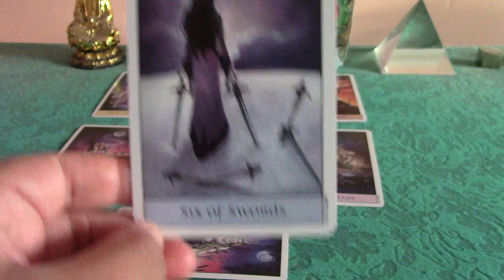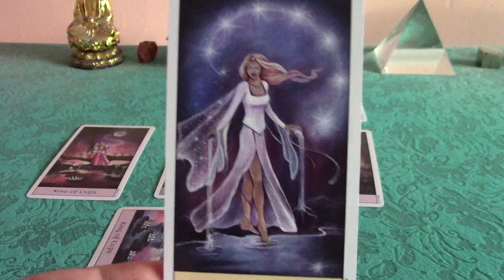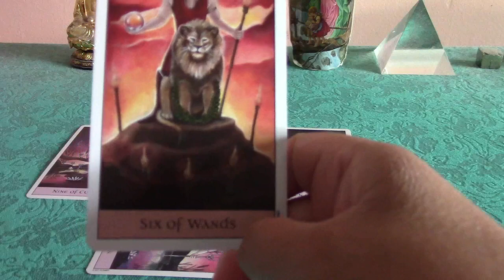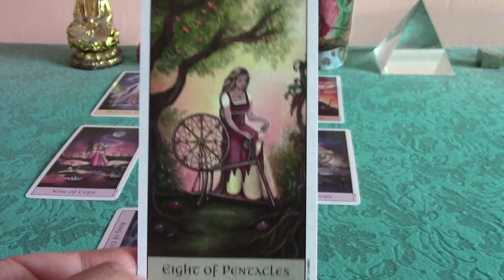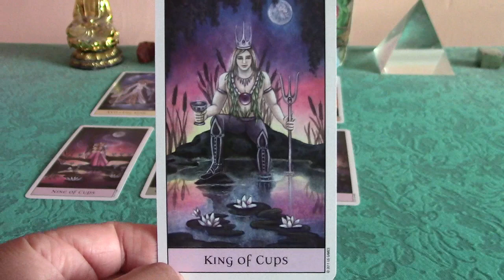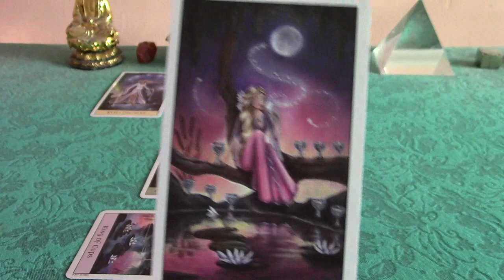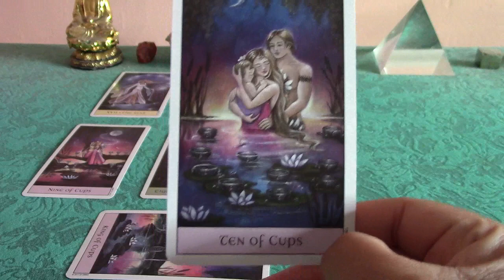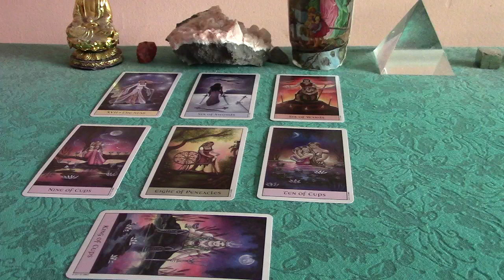Leo November 2017 Love Tarot Reading: IT'S ALL GOOD!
This is a Tarot reading covering love for Leos in November 2017.